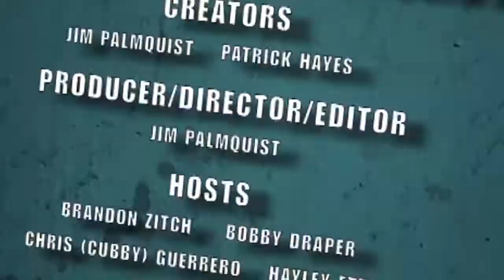Nerdlocker Comic Book Review - Archer & Armstrong #4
- Jim reviews the latest issue of Archer & Armstrong!

Archer & Armstrong #4
Writer: Fred Van Lente
Artist: Clayton Henry
Cover Art: Jason Pearson
On Sale Date: November 14, 2012
Publisher: Valiant Entertainment

Special thanks to Valiant Entertainment. For more info on comics, video games, movies and anything else nerd, check out Nerdlocker.com, a place for your inner nerd.